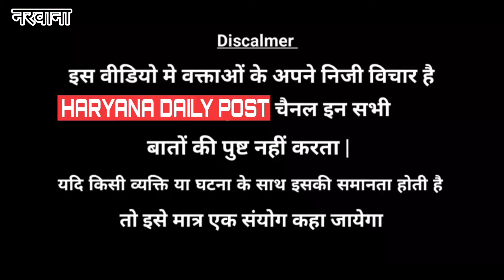काग्रेस नरवाना विधानसभा टिकट किसकी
हरियाणा डेली पोस्ट यूट्यूब चैनल में आपका स्वागत है ! यहाँ आपको दुनिया भर के ताजा समाचार आपके आस पास की ताजा खबरे और सभी प्रकार की महत्वपूर्ण घटनाओं के बारे में सबसे तेज अपडेट किया जाता है ! चाहे आपकी रुचि राजनीति टेक्नोलॉजी या मनोरंजन में हो अंकुर ग्रोवर रिपोर्टर इनसे जुडी सभी प्रकार की खबरे लेकर हाजिर है। हमारे साथ जुड़े और देश दुनिया की खबरों का एक नए स्टाइल में आनंद ले !

TAGS IGNORE:-